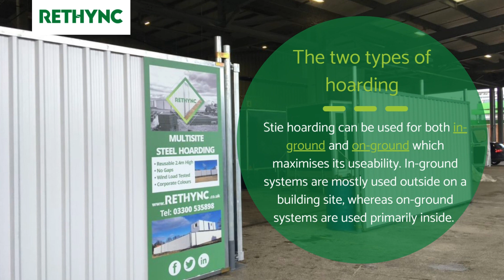Site Hoarding Explained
This time we take things back to basics in our topic of 'Site Hoarding Explained'

Site hoarding has many benefits and is a high-quality reusable in ground system. Learn more about it, and read our blog here ⤵️